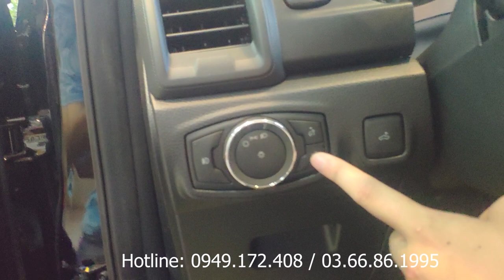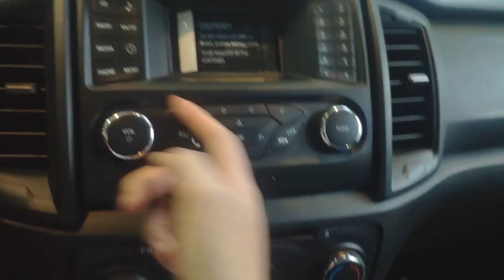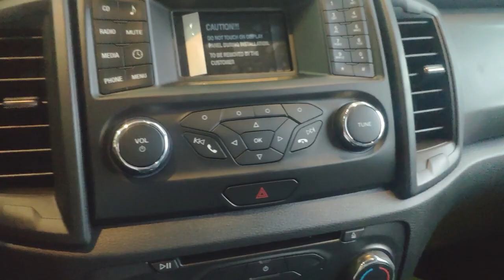Ford Ranger XLS MT Giá chỉ 600 TRIỆU ?! Liệu còn chiếc xe bán tải nào Ngon BỔ RẺ thế này?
Ford Ranger XLS MT Giá dưới 600 TRIỆU ?! Liệu còn chiếc xe bán tải nào Ngon BỔ RẺ thế này?